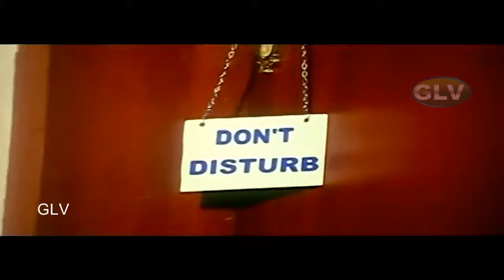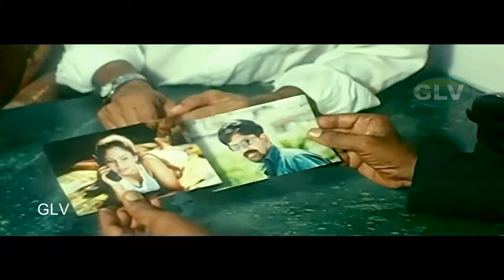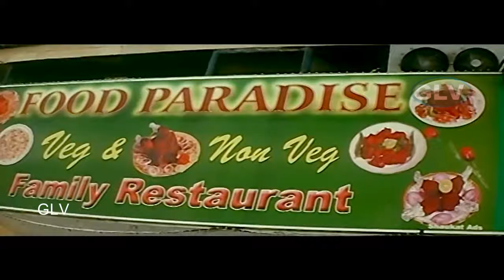Idhu Konjam Pudhusu Tamil Movie | Tamil Love Story Movie | Full HD Video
Director : M. K. Saimohan
Produced by : M. K. Saimohan
Starring : M. S. Gupta, Anu, Keerthana, Abhinaya Sri
Music Director : Vidyasagar
Lyrics by : Vaali
Banner : Anitha Pictures
Category : Romantic & Drama Indian Cinema

The scene is from the movie Idhu Konjam Pudhusu, where Tulasi meets Shridar's cousin for the first time. Watch the video to find out what is their reaction.
Idhu Konjam Pudhusu is a Hot Tamil Romantic movie, presented under the banner of R.M.K. Enterprises and directed by M.S.Gupta. The stars in the movie are Mahesh Gupta, Keerthana and Abhinayashree.  The music of the movie is composed by M.S.Gupta and he also wrote the story and screenplay of the movie.